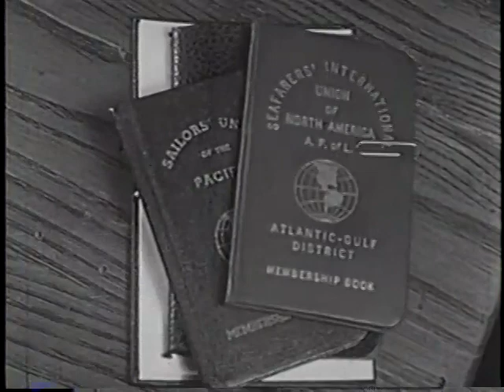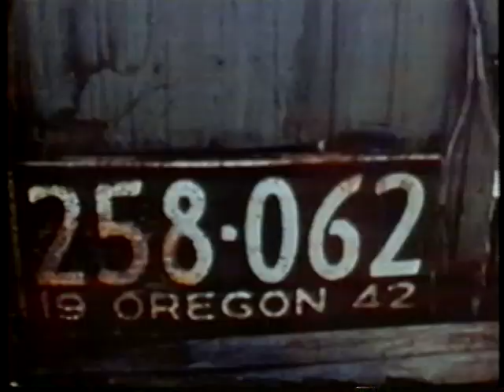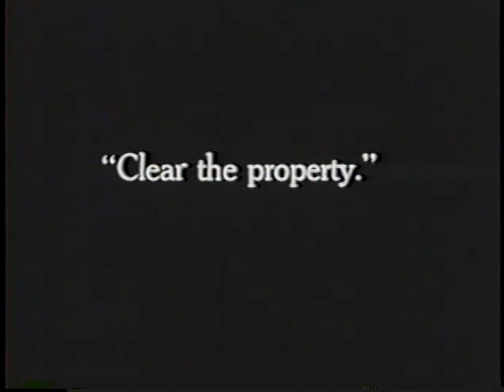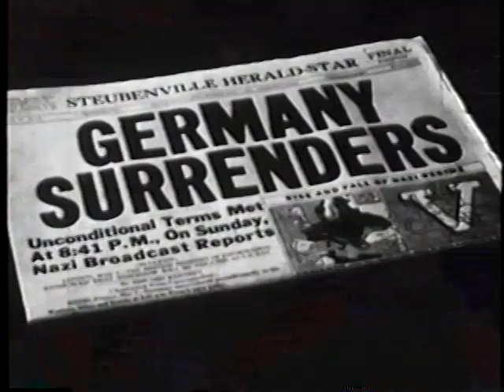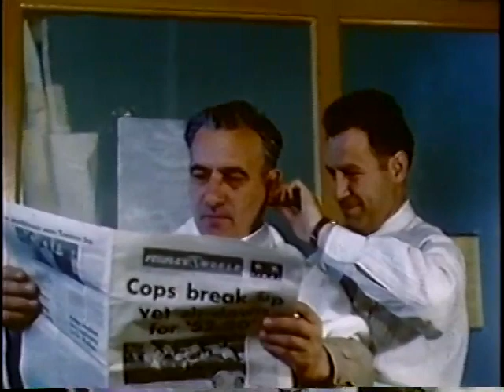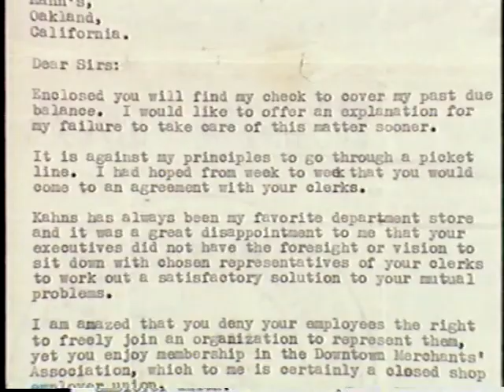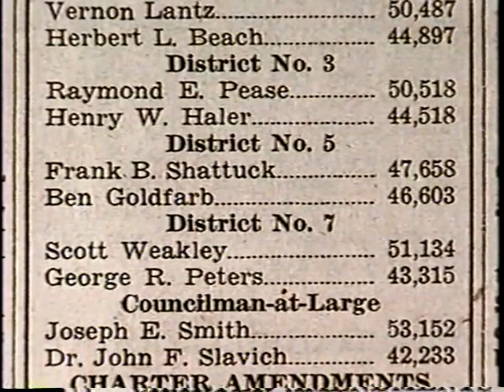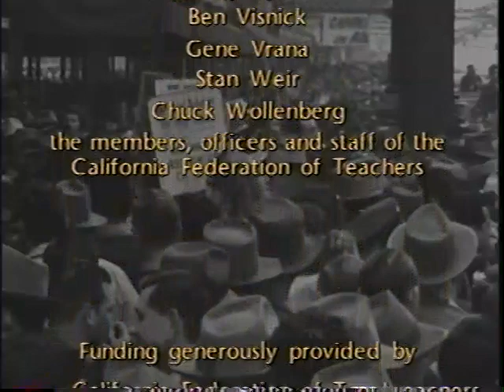Smashing the Tower The 1946 Oakland General Strike